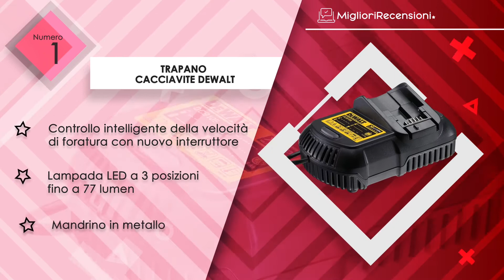⭐️ MIGLIORE TRAPANO CACCIAVITE - Consigli e Guida all'acquisto (Comparativo 2022)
⭐️ Trapano cacciavite DEWALT
⭐️ Trapano cacciavite Bosch Professional
⭐️ Trapano cacciavite TECCPO
⭐️ Trapano cacciavite Makita
⭐️ Trapano cacciavite BLACK+DECKER